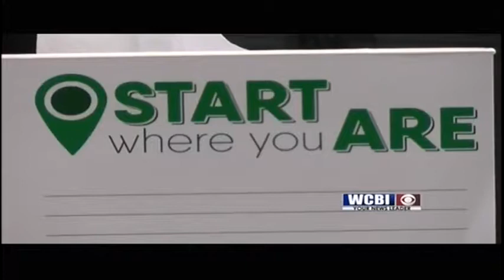Millenial Money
Many college graduates find it hard adjusting to real world finances.